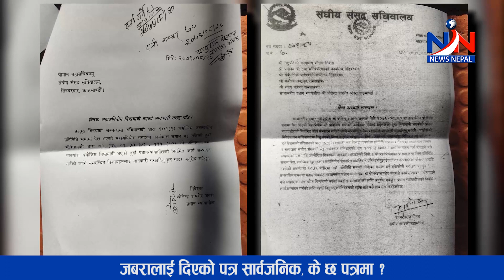जबरालाई दिएको पत्र सार्वजनिक, के छ पत्रमा ?